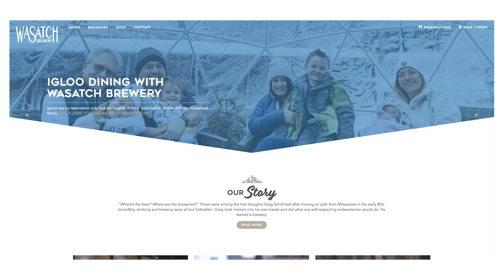How To Market Your Restaurant For CHEAP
Want to learn how to market your restaurant with little to no budget? This is how...

Not every restaurant owner or food business owner is able to commit to $1000s each month for marketing. I sure couldn't when I first started. But back of your mind you know how important and critical it is to get your name out there. So how can you do restaurant marketing with a small budget?

Maxwell Christen from Big Mouth Marketing - who ran the marketing for several popular breweries like Wasatch Brewery and Squatters Craft Beer in Utah - runs through some ideas on just how you can do that. That way you can make the move to marketing your restaurant or food business in a grassroots manner and eventually build a dedicated budget when you're ready.

📚 RESOURCES

🛠 Community & Tools
[EQUIPMENT] Tools & software I recommend using -